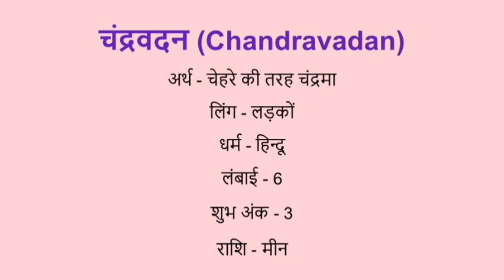Chandravadan name meaning in hindi | chandravadan naam ka matlab kya hota hai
Chandravadan naam ka matlab
Chandravadan name meaning in hindi
Chandravadan naam mane k